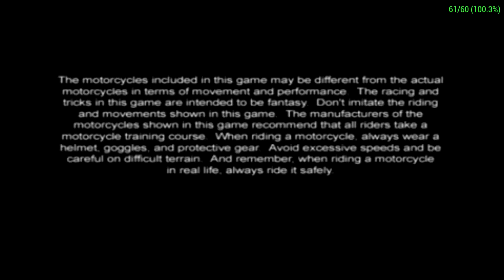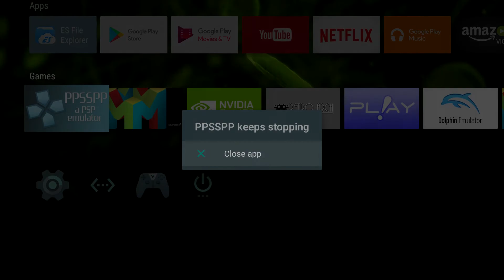MTX Mototrax (CRASHES) | NVIDIA SHIELD Android TV | PPSSPP Emulator [1080p] | Sony PSP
MTX Mototrax on the NVIDIA SHIELD Console Android TV Sony PlayStation Portable using PPSSPP Emulator

This video shows off gameplay of MTX Mototrax for the Sony PSP using the PPSSPP emulator for Android.  With PPSSPP you can play most of your favorite PSP games, such as God of War: Chains of Olympus, God of War: Ghost of Sparta, Daxter, Grand Theft Auto: Chinatown Wars, Patapon 3, Ratchet & Clank: Size Matters, Dissidia 012 Dueodecim Final Fantasy, Metal Gear Solid: Peace Walker, Kingdom Hearts: Birth By Sleep, Mega Man Maverick Hunter X, Burnout Legends, Ridge Racer, and lots lots more!